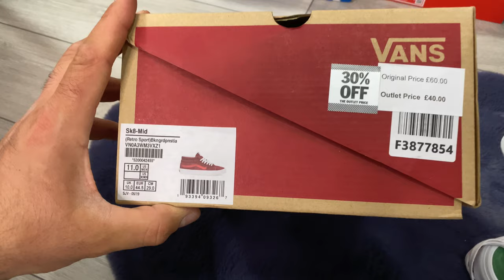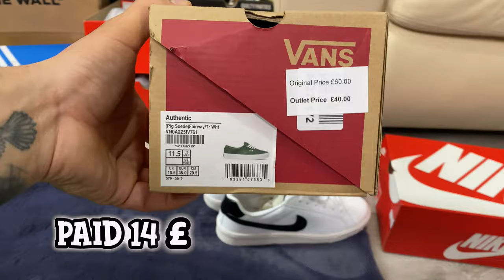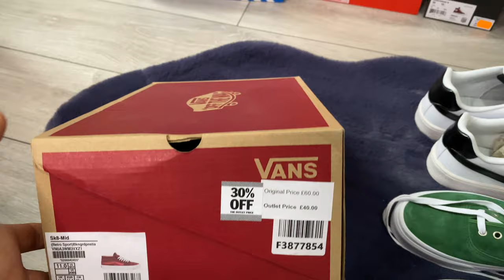100£ Sneakers Shoping ~ London Designer Outlet Wembley ~ Part 1 ~ fv sneakers life ~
Custom Sneakers By Using The Most Beautifull Colour In The World  ~ fv sneakers life ~

In today video I'm gonna take you to a sneakers shopping session ... leet's see tougher what a 100£ can buy you from Londin Designer Outlet Wembley ... I hope you enjoy my video and I you do please support the channel with a like and a subscribe ... I'll be really appreciate ... Hope you enjoy and have a lovely day

Instagram Custom Sneakers Fun Page: @customsneakers_uk

~Video Equipment~

Second Camera: iPhone 11Pro
3rd Camera: GoPro Hero 9
Tripod: Top-Max
Tripod: Zomei Q111